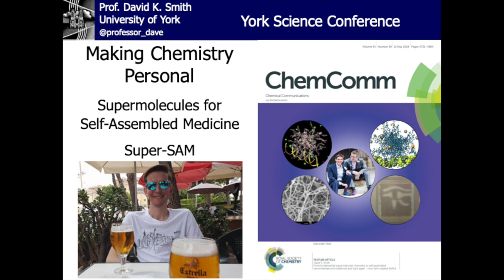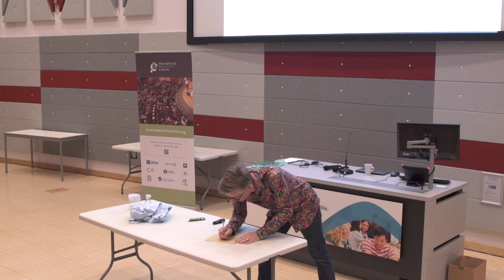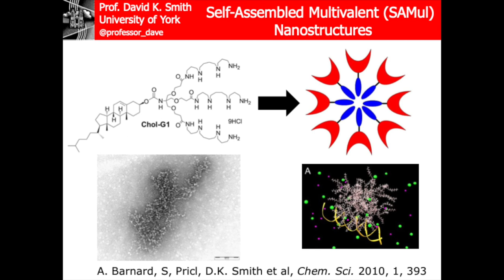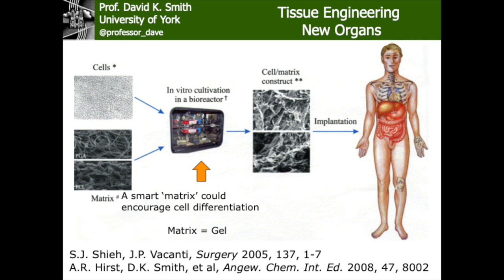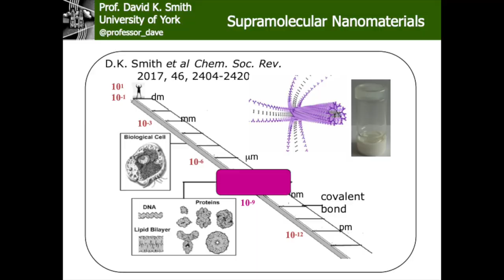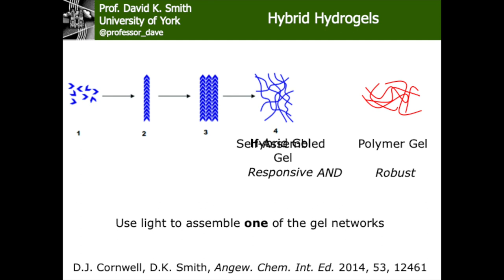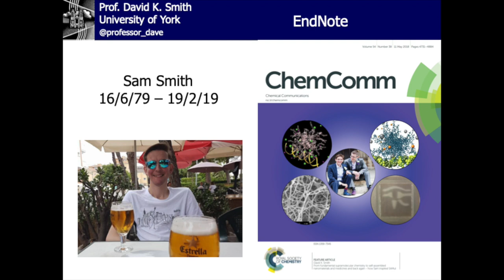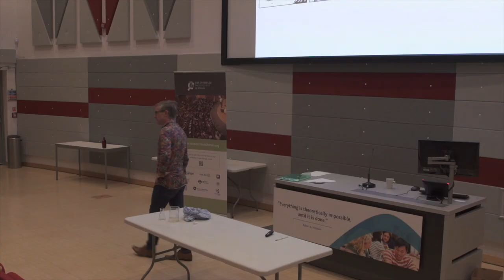Keynote Speaker Professor Dave Smith Talks on Cystic Fibrosis at the National STEM Centre, York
Keynote speaker Professor Dave Smith Talks on his research into treating cystic fibrosis at the National STEM Centre, York.

Many thanks to all who participated in the conference and made this video possible. Thanks to the National STEM Centre, York, for hosting.